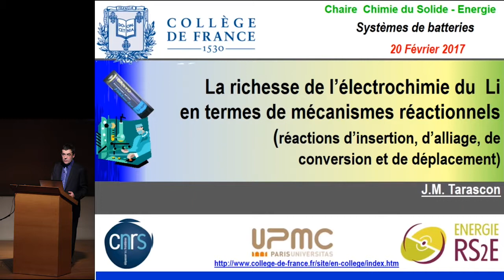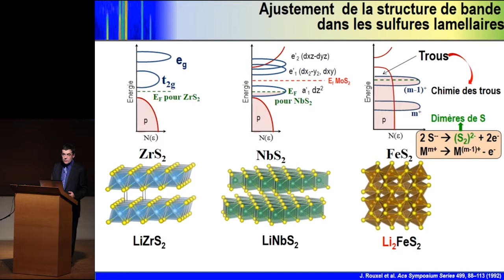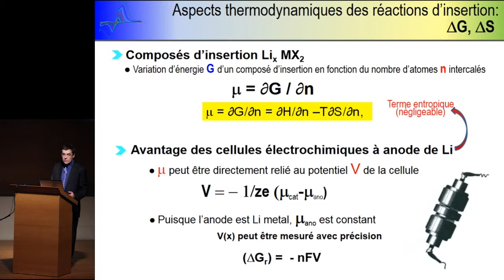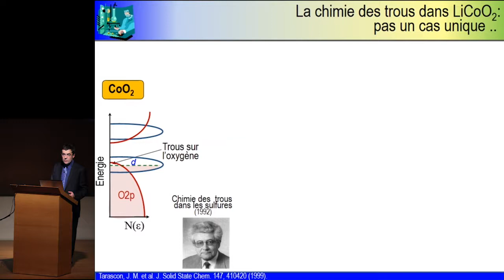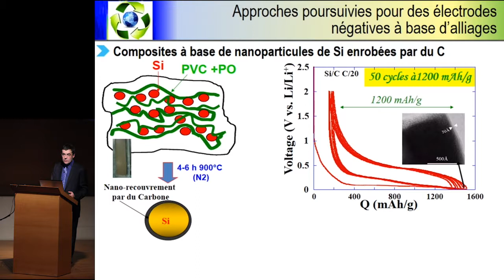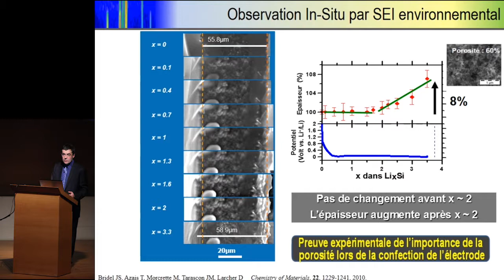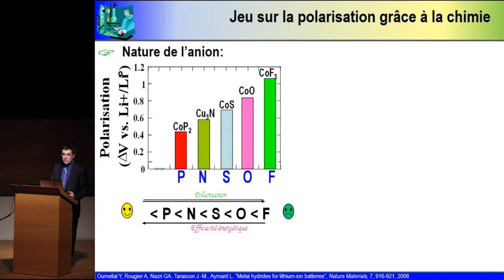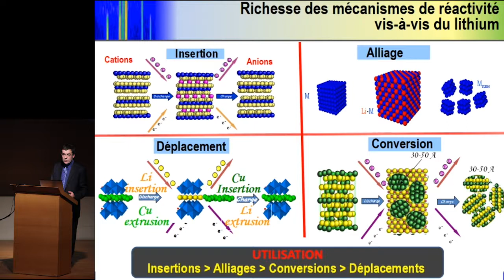Électrochimie appliquée : les différents systèmes de batteries (4) - J.-M. Tarascon (2016-2017)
Enseignement 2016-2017 : Électrochimie appliquée : les différents systèmes de batteries
Cours du lundi 20 février 2017 : La richesse de l'électrochimie du Li en termes de mécanismes réactionnels (réactions d'insertion, d'alliages, de conversion et de déplacement)

Intervenant(s) : Jean-Marie Tarascon, Collège de France